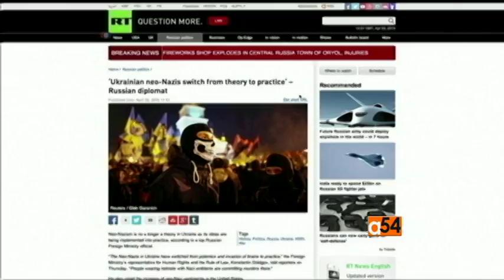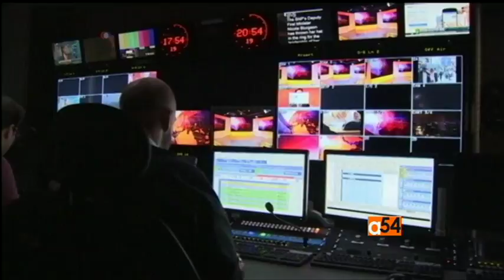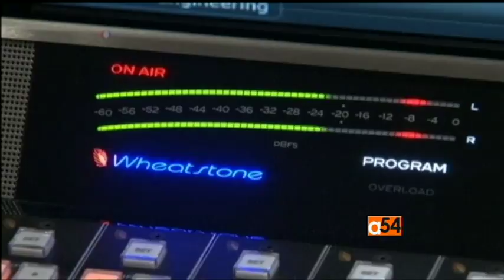Russian Government Funding International Radio and Television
The Russian government is funding international radio and television outlets to provide what it calls alternative news and views. The state-funded radio Sputnik began its broadcasts from Washington on July 1st. VOA’s Zlatica Hoke reports.